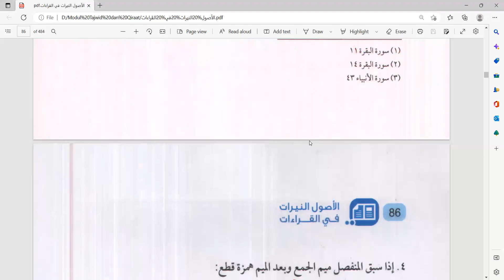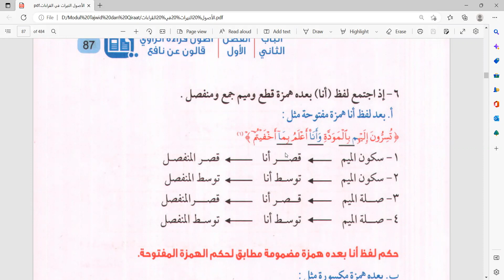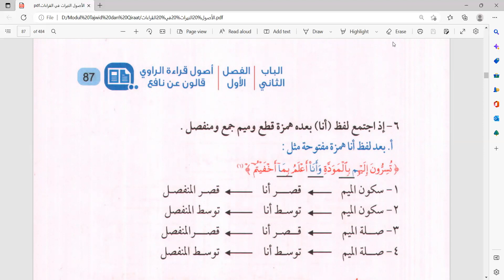Ushul Riwayah Qalun : Cara baca jama' pertemuan mim jama' yang bertemu hamzah qath' dengan munfashil